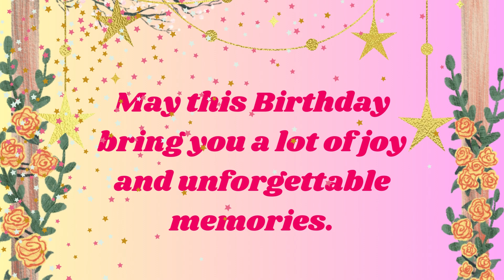Happy Birthday Lisa